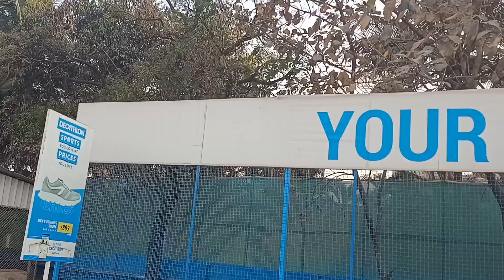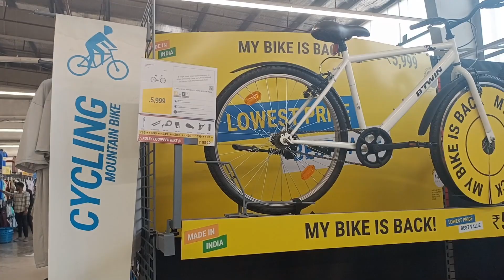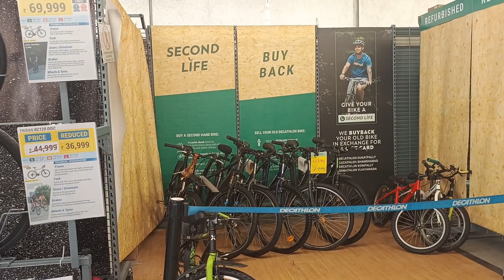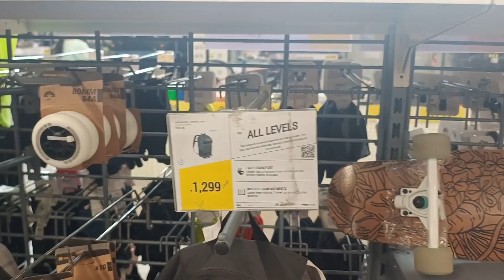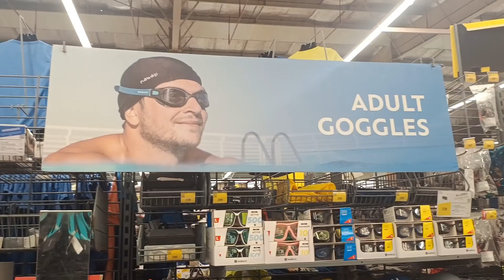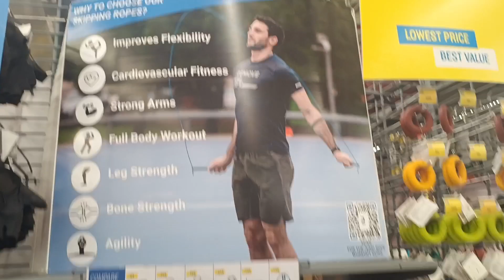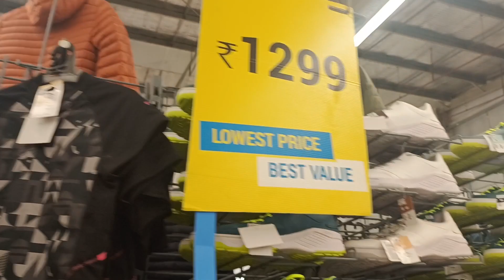Decathlon Sports For All-All for sports